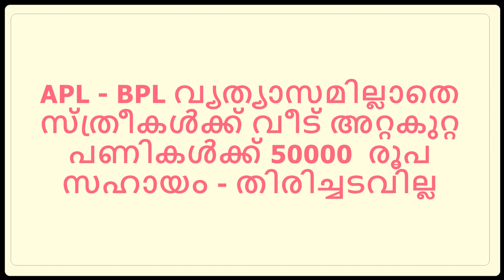വീടിന്റെ അറ്റകുറ്റ പണികൾക്ക് വിധവകൾക്ക്‌ 50000 രൂപയുടെ തിരിച്ചടവ് വേണ്ടാത്ത ധന സഹായം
About this Video:
Government aid to Women.

kerala government pension scheme
kerala samoohya skhema pension
social welfare pension kerala malayalam
old age pension kerala
service pension
pf
gratuity
epf
nps
lens&me malayalam
samoohya suraksha pension kerala
mustering
pension news 2022
unmarried certificate